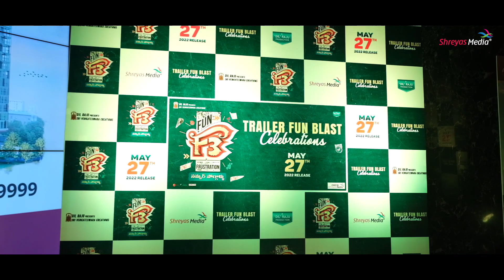F3 Movie Trailer Fun Blast Celebrations Highlights | Venkatesh, Varun Tej, Tamanna, Mehreen Pirzada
Also, get updates by joining our WhatsApp Group & Telegram Channel.
Shreyas Media is a world-class Film & Media Center that provides a One-Stop Solution for all kinds of Promotions and event Related services. We have been catering to renowned global companies offering turn-key solutions for Movie Promotions, Outdoor Publicity, Electronic Media, Print Media, In-Film branding, etc.
We have executed over 1500+ Events, 800+ Movie Promotions in the last 10 years and still going strong. We are South India’s No.1 Movie Events and Promotion Company with unique concepts, Unparalleled Services
Unmatchable Promotions. Ultimately we are project solution providers for event projects. Our goal is to leave u free to participate as your event is in safe hands.